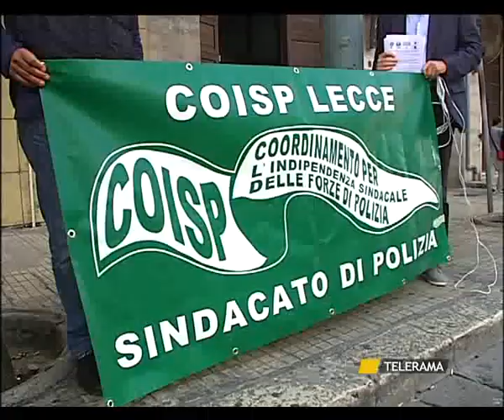SVZ TELERMA LECCE VOLANTINAGGIO POLIZIA 23 10 12